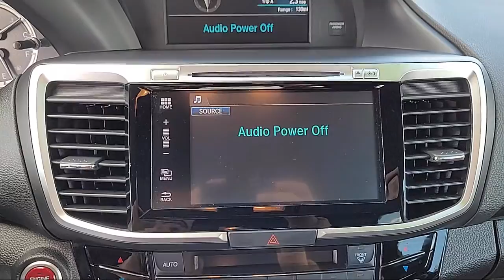2017 Honda Accord EX-L Sacramento Roseville Elk Grove Folsom Stockton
2017 Honda Accord EX-L Stock Number: P95736 Vin:1HGCR2F89HA253109.

Future Ford
650 Automall Drive